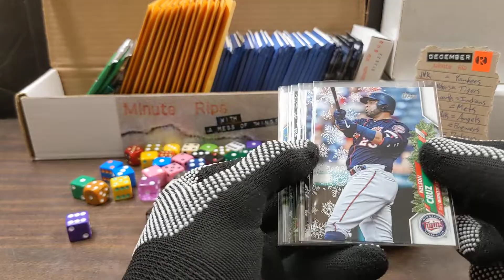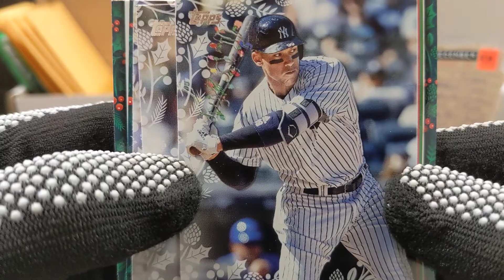Minute Rip 121721